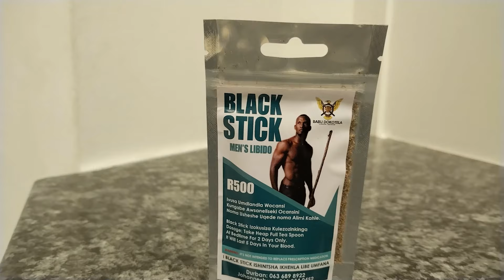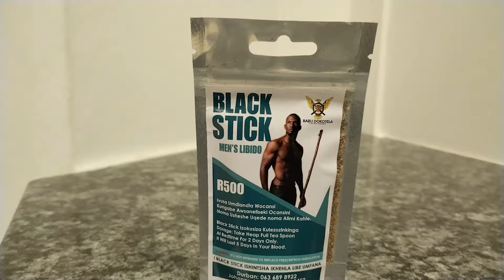Babu Dokotela Tv Show | Islamic Wealth | Inyanga YOMPEDI Mkhulu HOTI